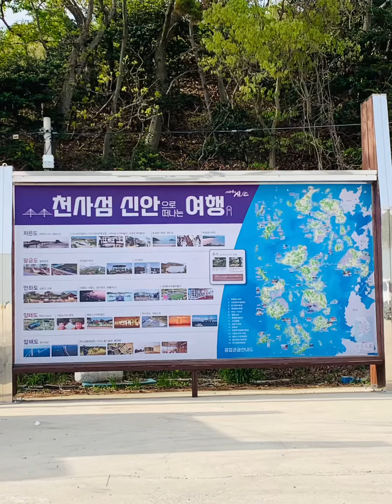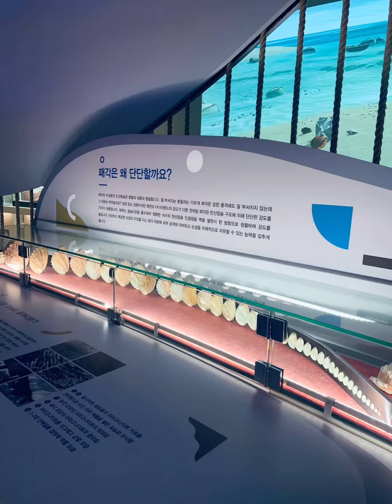물처럼 바람처럼 살라하네(엘도라도리조트 자은고교선착장 1004뮤지엄파크)